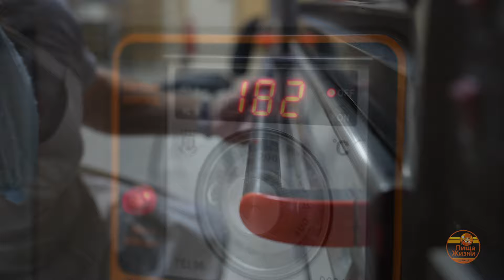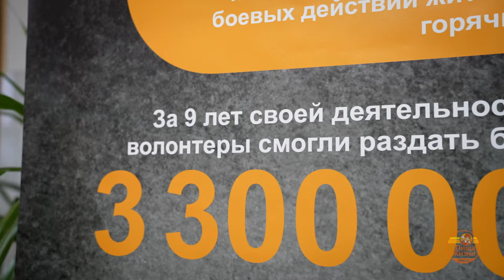"Кухня жизни" у Пища жизни Донецк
1) «ВКОНТАКТЕ» - foodforlifedonetsk
2) «facebook» - FFLDonetsk
3) «Одноклассники» - foodforlifedonetsk
4) «YouTube» - FoodforLifeDonetsk
5) «Instagram» - foodforlife_donetsk
6) «Tiktok» - @foodforlifedonetsk
7) «Telegram» - @foodforlifedonetsk

Автор видеоролика - Сапенок Андрей